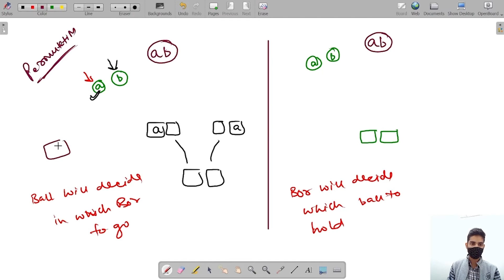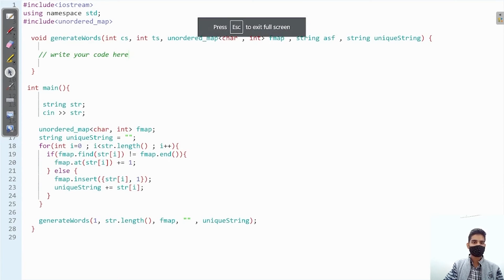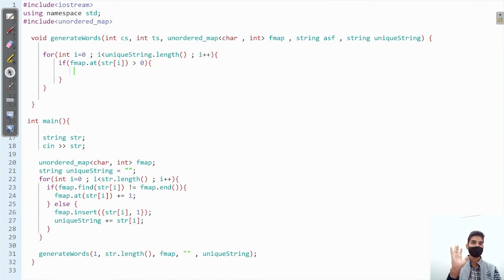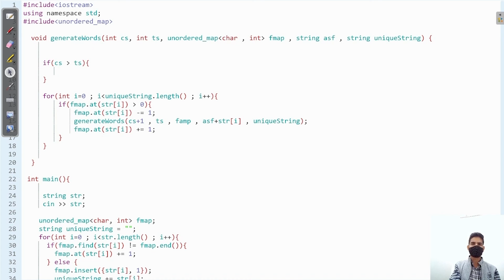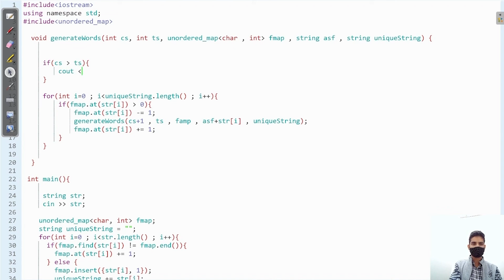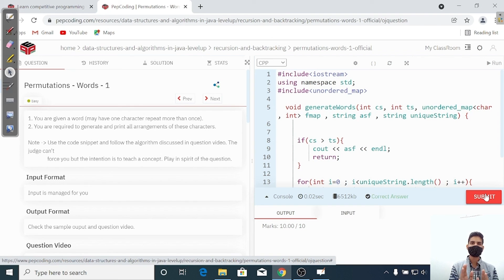Permutations - Words - 1 Easy | Module : Recursion | In Hindi | CPP | Video_14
Question Name:
Permutations - Words - 1

Question Statement:
1. You are given a word (may have one character repeat more than once).
2. You are required to generate and print all arrangements of these characters.

Topic: Recursion and Backtracking

TimeComplexity: O(n)

SpaceComplexity: O(1) (Recursive Space)